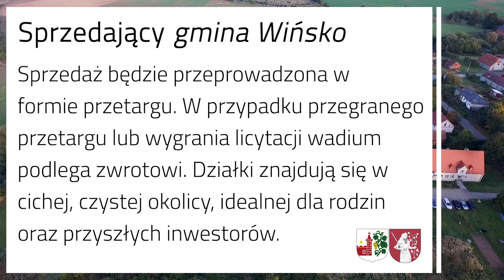Rudawa - działki gminne - Gmina Wińsko - Dolny Śląsk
Rudawa,

cicha, urokliwa wioska.
8 km od Wińska, 12 km od Wołowa, 19 km do Brzegu Dolnego,  39 km do Lubina, 47 km do Wrocławia.

Duże działki wytyczone w starym sadzie szkolnym. Położone przy drodze gminnej asfaltowej, łączącej się z drogą powiatową, zarówno w kierunku drogi ekspresowej S5, jak w kierunku Wińska. Dookoła działek pola bez możliwości dalszej zabudowy. W sąsiedztwie, ale dość oddalonym, budynek wielorodzinny (po szkole) z osobnym podwórkiem. Obwód szkolny Wińsko, autobus do szkoły podstawowej z opiekunką, autobus PKS do szkół ponadpodstawowych w Wołowie.

Sprzedający – gmina Wińsko.

Forma sprzedaży – przetarg. Wadium zwracane w przypadku przegranego przetargu lub odliczane od ceny wylicytowanej w przypadku wygranego. Gmina Wińsko, jako sprzedawca publiczny, przestrzega zasad, gwarantuje  bezpieczną transakcję.

Działki na sprzedaż:

WR1L/00026277/1, nr 66/2, pow. 1578 m2, cena 41.000 zł

WR1L/00026277/1, nr 66/3, pow. 1735 m2, cena  45.000 zł

WR1L/00026277/1, nr  66/4, pow. 1959 m2, cena  46.000 zł

WR1L/00026277/1, nr 66/5, pow. 2003 m2, cena  47.000 zł